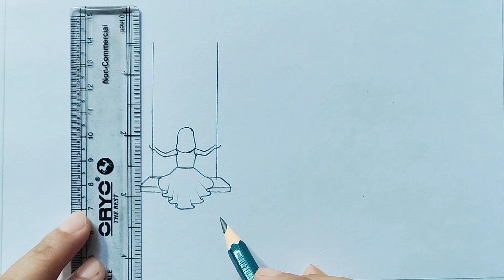How to draw a girl Swinging in a tree //Landscape river scenery drawing with pencil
Use things
1. Apsara 4b pencil
2. Art line Love Art sketch pencil
3. blending stamp